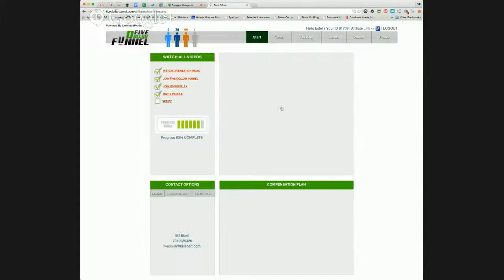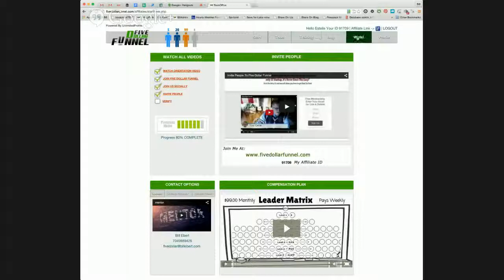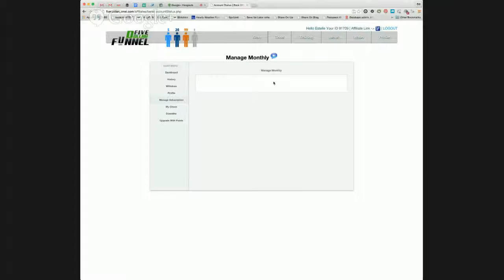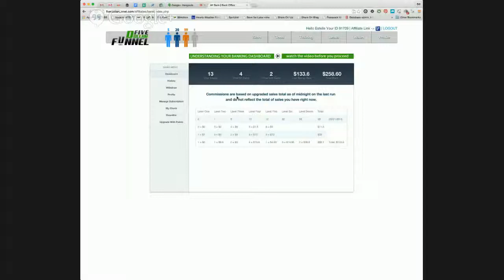FDF Leadership Mastermind Facebook Commissions Compression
This program can make it a Reality

This program is changing people's lives

all over the Globe.

Will it change yours?

The only way to find out is to join today

Potential Earnings OVER 196K per month. All from a $5 start up!
Sizzle product
Extremely simple, anyone can do
Ingenious pay plan
Great long-term potential
Appealing to the masses
Clear step-by-step guidance
Great Mentoring